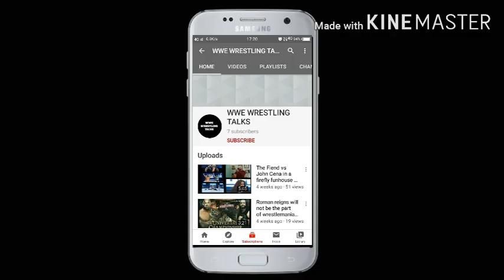Every WWE Champions (2010-2020) Updated || Facts about WWE Championship || WWE Cricket Talks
Welcome everyone to this video. In this video i have discussed about some interesting facts about WWE World Championship and list of all WWE World Champions.

1)Facts about WWE World Championship
2)List of all WWE champions from 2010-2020
3)List of all WWE champions with most combined reigns
4)List of all WWE champions winning the title most times
5)Facts about WWE world heavyweight championship